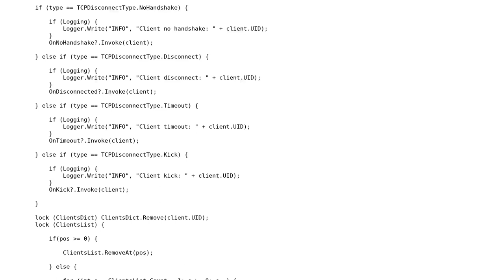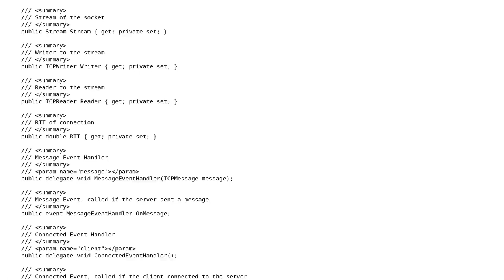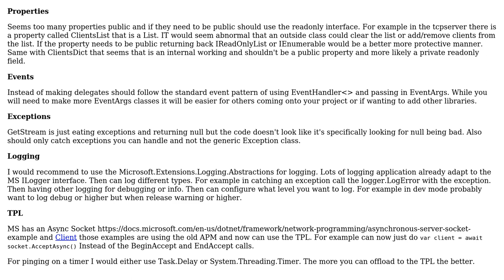Code Review: TCP Multithreaded Server and Client C#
With thanks & praise to God, and with thanks to the many people who have made this project possible! You are responsible for your own actions.